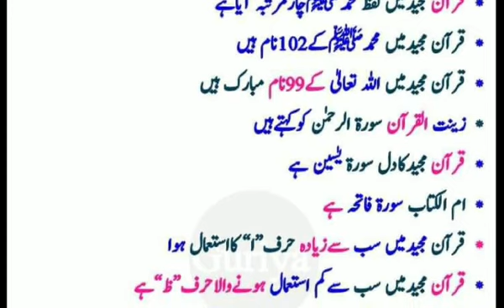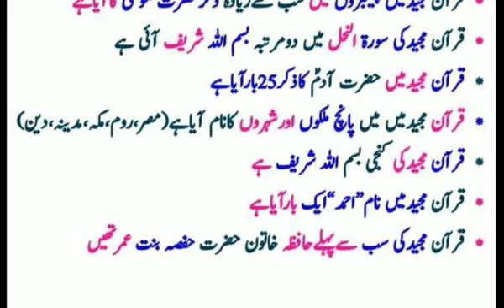Quran Majeed || Mazhar TV Official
LikeComment&Share❤❤